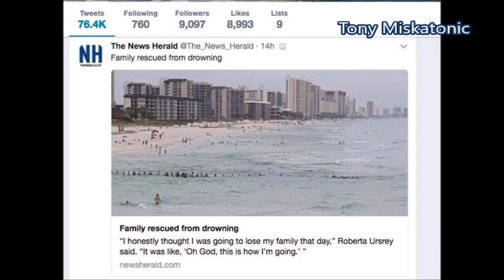cadena humana de 80 personas salva de morir ahogada a una familia en una playa de Florida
na cadena humana de al menos 80 personas salvó de morir ahogada en una playa de Florida a nueve integrantes de una misma familia que se vieron arrastrados por una fuerte corriente marina, informó hoy un medio local.

El suceso se produjo el fin de semana pasado en una playa de Panama City, en el extremo noreste de Florida, cuando la familia se vio incapaz de escapar de la resaca que los alejaba de la playa y comenzó a pedir auxilio, recogió el diario Panama City News Herald.